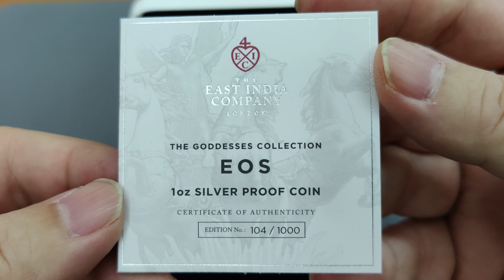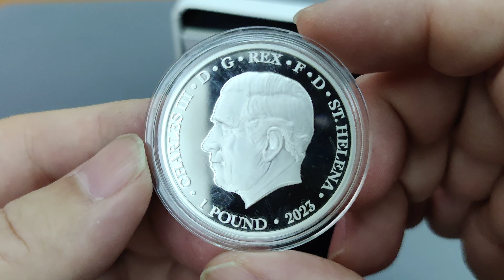Review Produk Koin Perak St Helena Goddess Eos 2023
Produk seri baru para Dewi dari St Helena dengan desain rilis pertama Dewi Eos, sang dewi subuh